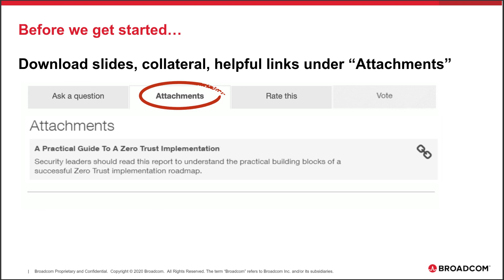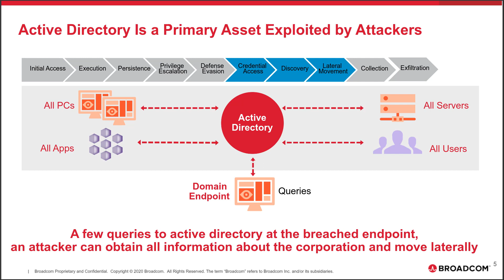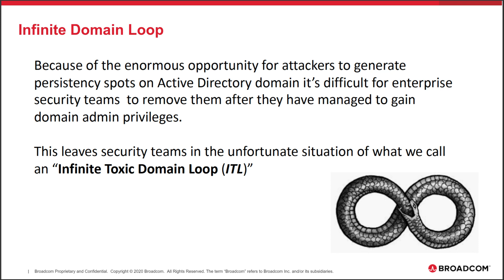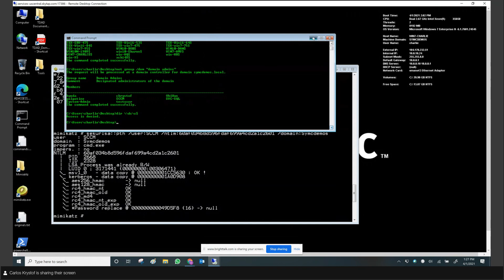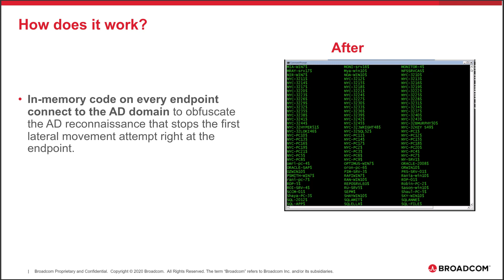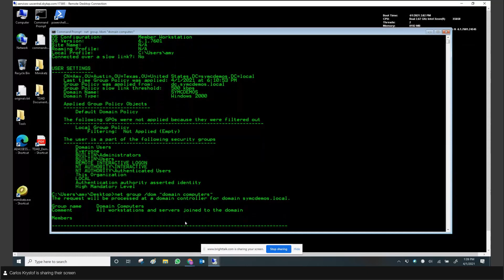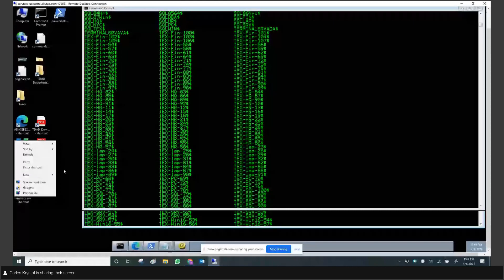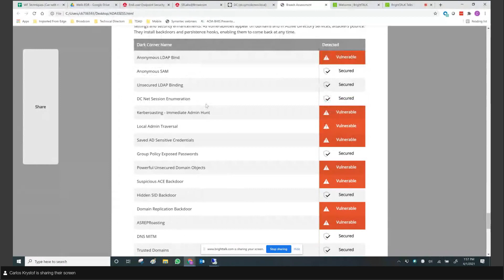Webinar - Bolster Defenses Against Stealthy Attacks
As the most widely used service for managing and controlling resources in an enterprise, Active Directory provides complete visibility into where the sensitive data lives and who has permission to access it.

On this webinar, Roi Abitboul, Head of Threat Defense, discusses the challenges of protecting this highly vulnerable IT asset.